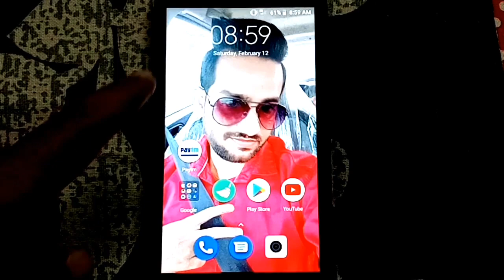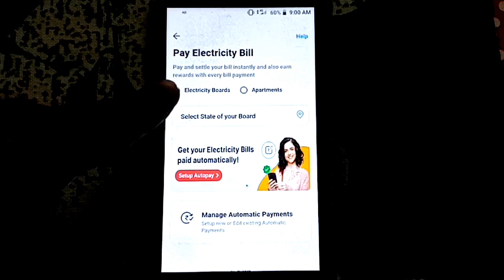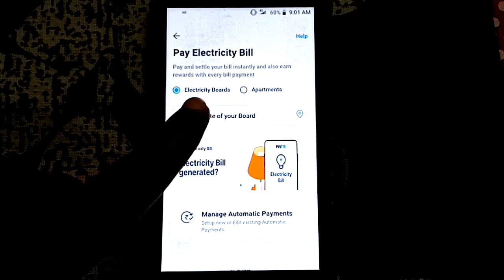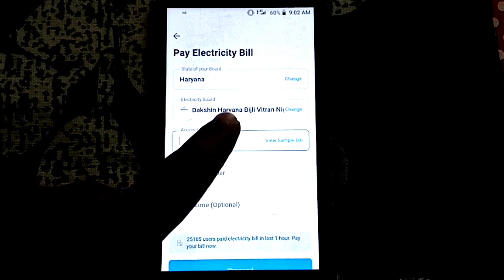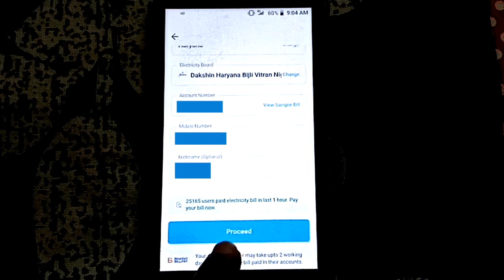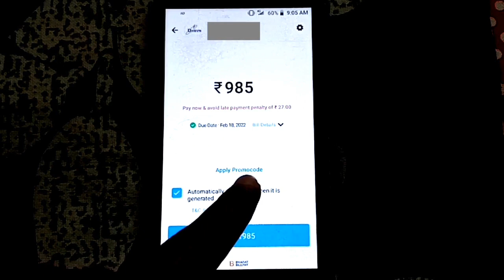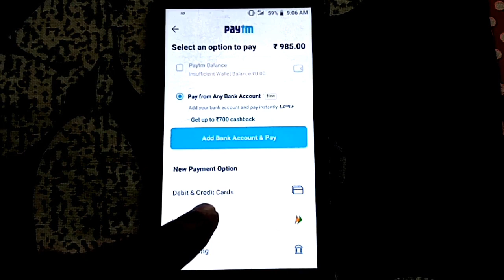Paytm se Electricity Bill Kaise Bhare | How to Pay Electricity Bill From Paytm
Dosto, is video me maine apko sikhaya hai ki aap paytm se bijli ka bill kaise bhar sakte hai.

दोस्तों, इस वीडियो में मैंने आपको सिखाया है कि आप पेटीएम से बिजली का बिल कैसे भर सकते है |

Topics Covered:-